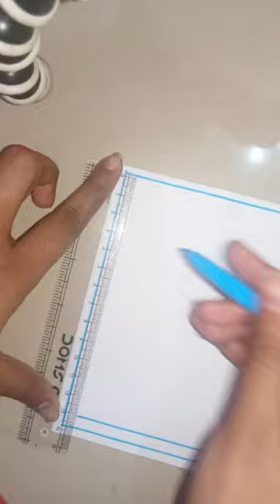easy border design for project and cards